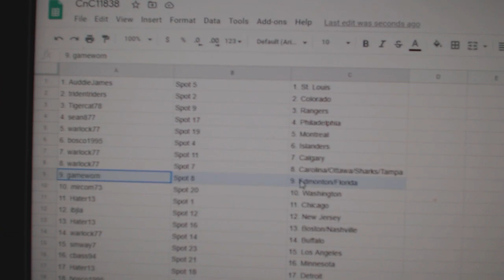Team Randoms - C&C GB #11,838